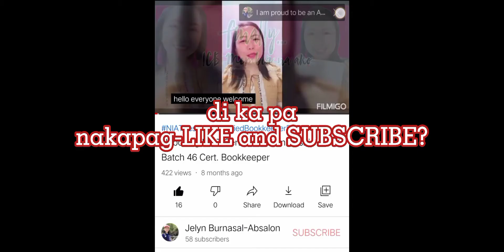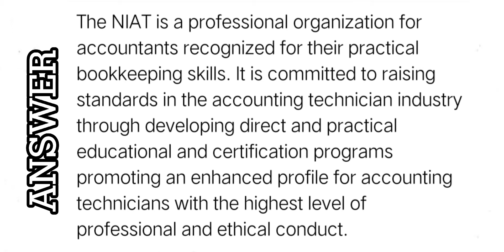Top 5 questions in taking NIAT Certified Bookkpeer Exam l Basic how to's! l Watch & Learn...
Gusto mo din umangat sa career mo?
Accounting or any related course pero gusto mo pang maging magaling?

Enroll to National Institute of Accounting Technicians, now!!!